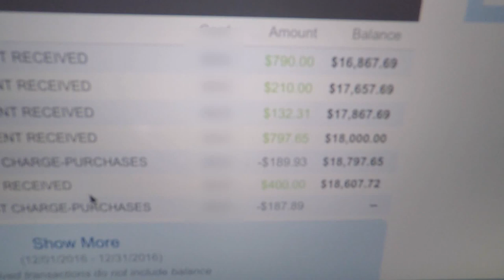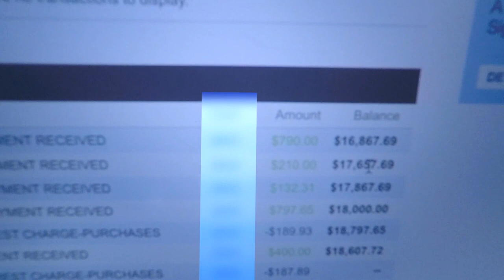This Is What's Sucking Us Dry!!!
Hey guys, I was taking a look at my accounts and just browsing around and came across my monthly interest charges I pay. ALMOST $200! How many of you can relate? how many pay even worse? this is terrible! I am just giving away money!! Let's kick debt in the ass and pay off our crap!